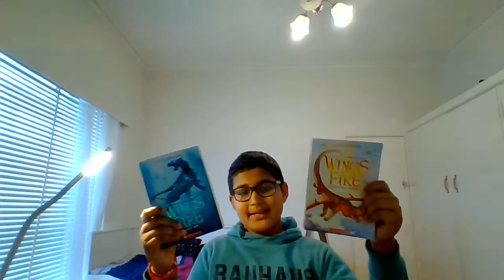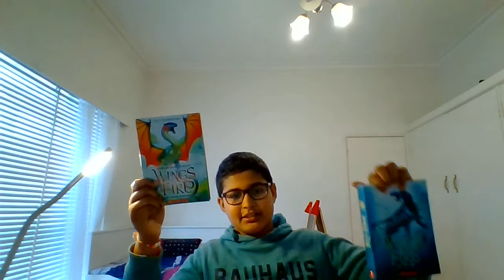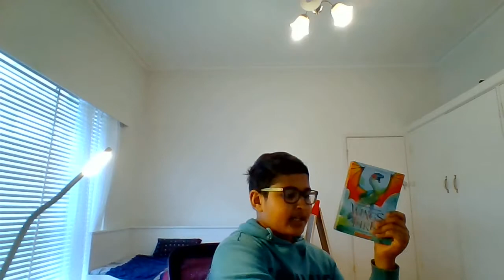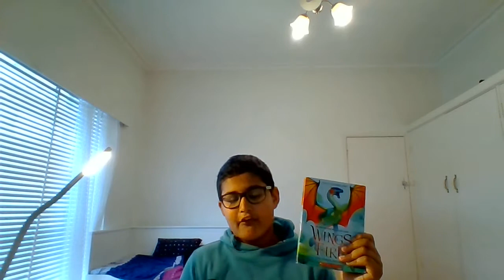Wings Of Fire: The Hidden Kingdom Book Review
This is book ants review of the third book in the wings of fire series.

Book Details:
Publisher ‏ : ‎ Scholastic Inc.; Illustrated edition (February 25, 2014)
Language ‏ : ‎ English
Paperback ‏ : ‎ 336 pages
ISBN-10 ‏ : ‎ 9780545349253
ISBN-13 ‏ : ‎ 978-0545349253